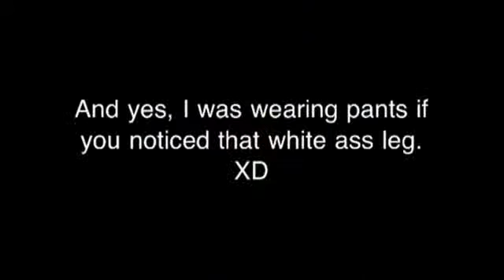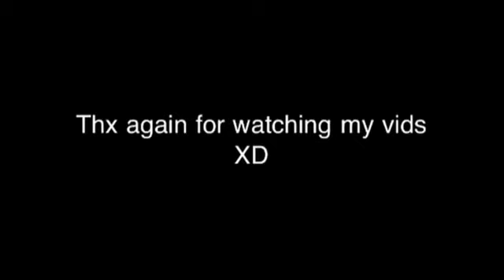Random Shiz Nits 4